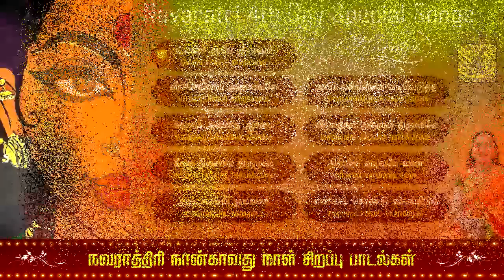நவராத்ரி 4ஆவது நாள் பாடல்கள் | Navarathri 4th Day Amman Songs Tamil | Lakshmi Songs | Vijay Musicals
Songs : Navarathri 4th Day Songs - JukeBox
Singer : Mahanadhi Shobana
Lyrics : Vaarasree
Video Powered : Kathiravan Krishnan
Production : Vijay Musicals

பாடல்கள் : நவராத்ரி நான்காவது நாள் சிறப்பு பாடல்கள்
குரலிசை : மகாநதி ஷோபனா
கவியாக்கம் : வாரஸ்ரீ
இசை : சிவபுராணம் D V ரமணி
தயாரிப்பு : விஜய் மியூசிக்கல்ஸ்

பாடல்கள் :

01) 00:00 உலகின் தாயே ஸ்ரீலக்ஷ்மி
 | ULAGIN THAAYE SRILAKSHMI
02) 06:23 வீரச்செறிவாய் அமைபவளே |
VEERACHERIVAAI AMAIBAVALE
03) 15:36 சுகமாய் அமைந்த ஆசனம்
 | SUGAMAAI AMAINDHA ASANAM
04) 23:19 கீழை திசையில் திருமுகம்
 | KEEZHAI THISAIYIL THIRUMUGAM
05) 31:25 அஷ்டலக்ஷ்மி நாமாவளி |
ASHTALAKSHMI NAMAVALI
06) 33:41 அஷ்டலக்ஷ்மியாக வடிவெடுத்த
 | ASHTALAKSHMIYAGA
07) 40:02 விந்தைகள் அருளும் திருமகளே | VINDHAIGAL ARULUM
08) 45:28 நிதியின் வடிவமே வான்
 | NIDHIYIN VADIVAME VAAN
09) 52:06 எண்கரம் கொண்டு விளங்கிடும் |
ENKARAM KONDU